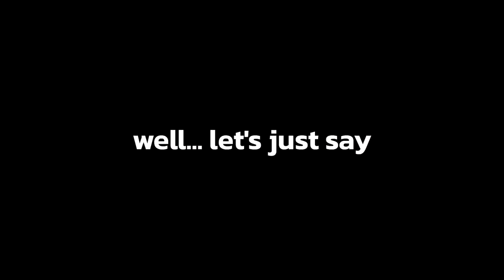Learn from Will Smith's Past Experience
On tour for the original Men in Black movie release, Will Smith gained a valuable insight that can help content creators today as well - on YouTube and Twitch. Particularly Minecraft content creators that want to grow their channel and promote themselves to an international audience!

This is the Follower Forge Podcast, previously known as the Minecraft Creator Podcast.
You're listening to a new podcast by creators, for creators, helping you to forge your following online!

Listen to this podcast in your preferred app, by searching "Follower Forge"

In this episode, we talk about internationalization, reaching a global audience with your YouTube channel, and producing content that appeals to a wide range of people around the world. Minecraft is a worldwide game, and your content is consumed worldwide. Because of that, we need to think about how language is used in different parts of the world, and how that impacts Minecraft videos we create for our audience.

Will Smith has slapped down a few music records, several blockbuster films, and - more recently - a comedian named Chris Rock. I do not condone the actions at the Academy Awards in 2022 at all, and I do not believe that violence is ever the answer to our problems. For the purposes of this podcast episode however, I have decided to mostly ignore those recent events and focus entirely on the events of the year 1997 instead.

The audio snippet was taken from an audiobook, found on Audible. Anyone potentially deciding to purchase that audiobook should be made aware of it's occasional course language and other elements that are inappropriate for a young audience.

References:

The audio recording of Will Smith contained in this episode comes from his audiobook on Audible, simply titled "Will".
Copyright for the audio recording belongs to authors Will Smith and Mark Manson, and publisher Penguin Audio.